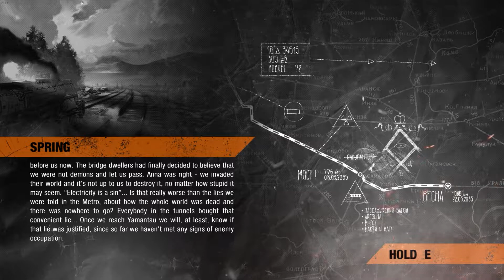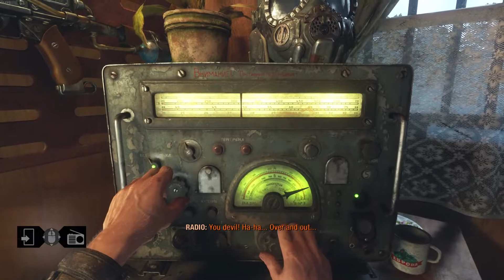Spring | Metro Exodus: Enhanced Edition | Hardcore | Let's Play | Aeo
We just left Volga and I think we're on our way straight to Yamantau. This par of the game is full of conversations. Pretty nice, gives a good insight to the characters' lives in and before Aurora.